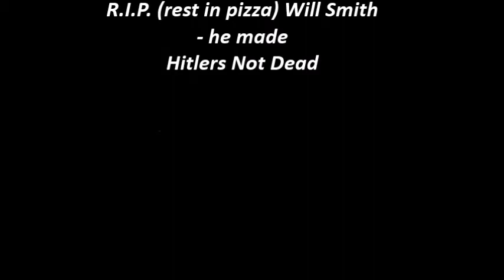Paul Walker Sings Redbone (short cover best verison)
voice of an angel